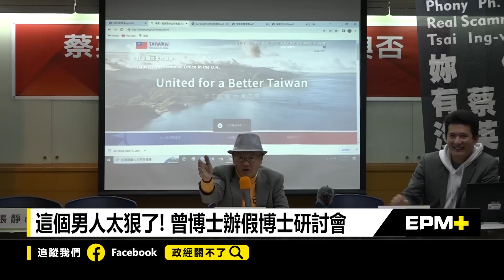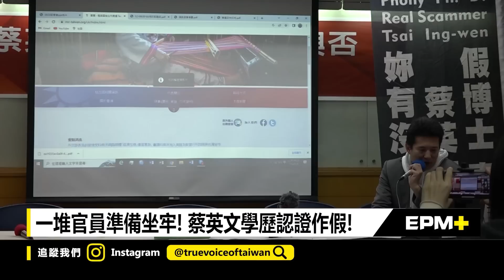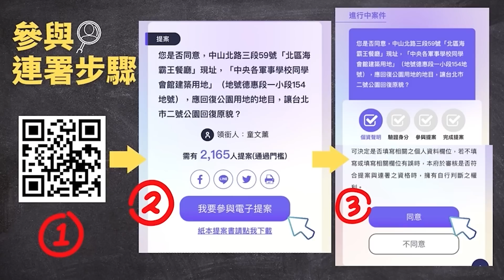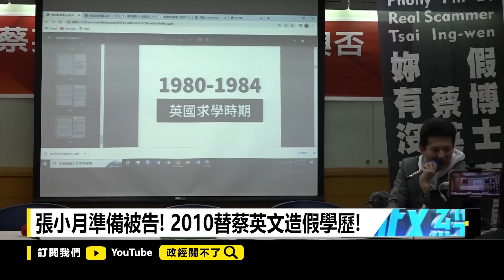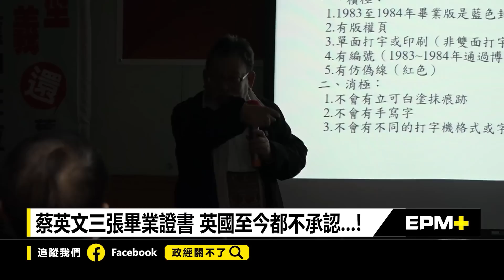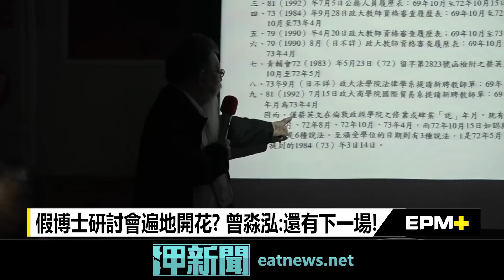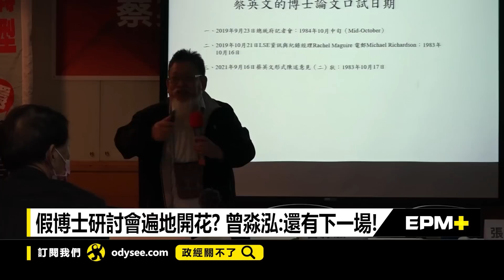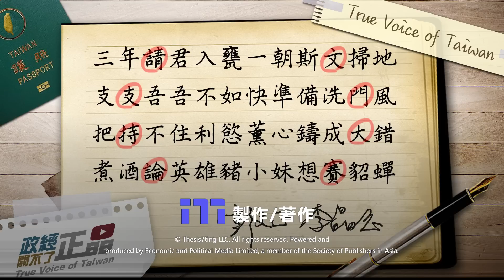第一屆假博士學術研討會! 直播遭消音? 政經關不了原音重現!｜政經關不了（完整版）｜2023.01.08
今日主題：
-這個男人太狠了! 曾淼泓博士辦假博士研討會
-蔡英文學歷假認證! 外館蓋假章外交部吃案!
-倫敦大學博士打臉蔡英文! 張凱鈞爆關鍵...
-張小月準備被告! 2010替蔡英文造假學歷!
-見證世紀醜聞! 留下歷史紀錄! 募資也募才華

捐款贊助《政經關不了》：
1. 台灣觀眾銀行捐款 ➔ 元大銀行806台北分行 帳號：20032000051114 戶名：政經傳媒有限公司
2. 全球觀眾信用卡捐款 ➔
3. 海外觀眾PayPal捐款 ➔
4. 海外觀眾銀行捐款 ➔
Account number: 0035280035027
Bank name: Yuanta Commercial Bank Co., Ltd.
Bank address: 3F, No.210, Sec.3, Chengde Rd, Taipei 103, Taiwan
SWIFT Code: APBKTWTH